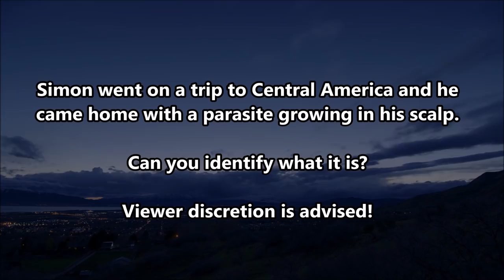Bot Fly Pulled from Traveler! (Mango Worms)